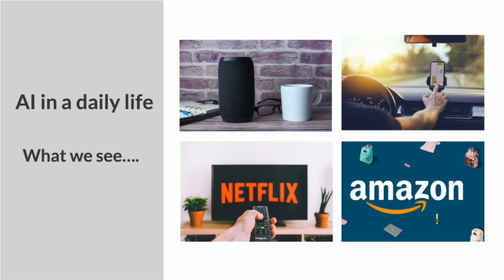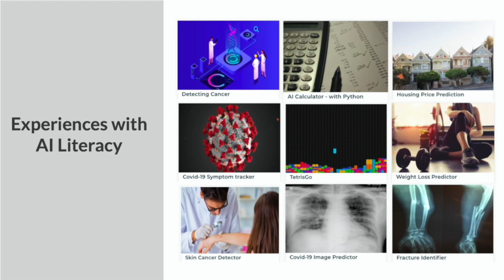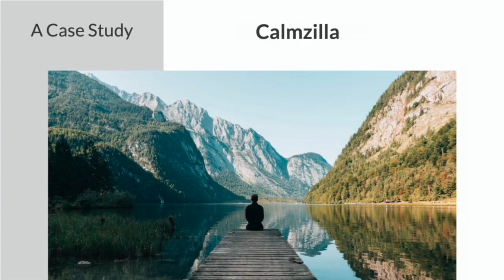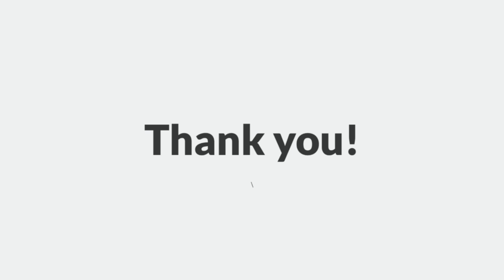AI Literacy: What is It and Why Do We Need It? | Nisha Talagala | TEDxHarkerSchool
Based off of her experiences teaching AI to Grade 4-12 students, Nisha describes what AI literacy is and why we need it for coming generations. Nisha Talagala is the CEO and founder of Pyxeda AI, having earned her PhD at UC Berkeley where she did research on clusters and distributed systems. She is also the founder of AIClub.World which is bringing AI Literacy to K-12 students and individuals worldwide. Previously, Nisha co-founded ParallelM, dedicated to Machine Learning production for enterprises - acquired by DataRobot. Nisha has also driven the USENIX Operational ML Conference, the first industry/academic conference on production AI/ML. She has worked as technology lead for server flash at Intel - where she led server platform non-volatile memory technology development, storage-memory, and convergence. Prior to Intel, Nisha was the CTO of Gear6, where she designed and built clustered computing caches for high performance I/O environments. Nisha holds 71 patents, over 25 refereed research publications. She is also a contributing writer to Forbes and other publications and a frequent speaker at industry and academic events. This talk was given at a TEDx event using the TED conference format but independently organized by a local community.